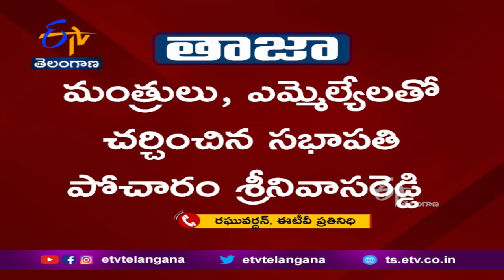TRS MLAs' Complaint to Speaker Pocharam Srinivas Reddy against Sharmila || తెరాస ఎమ్మెల్యేల ఫిర్యాదు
ముఖ్యమంత్రి, మంత్రులు, ఎమ్మెల్యేలపై YS షర్మిల నిరాధార ఆరోపణలు చేశారని శాసనసభాపతి పోచారం శ్రీనివాసరెడ్డికి తెరాస ఫిర్యాదు చేసింది.
మరిన్ని వివరాలు మా ప్రతినిధి రఘువర్దన్ ను అడిగి తెలుసుకుందాం